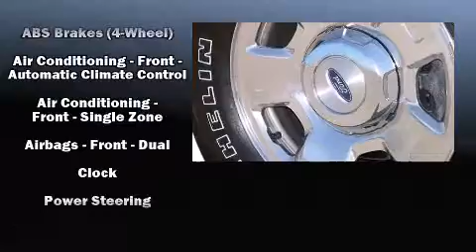2005 Ford F-150 in Decatur, IL 62521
Bob Brady Dodge Chrysler Jeep Ram
4025 E Boyd Rd

Outstanding design defines the 2005 Ford F-150. This 4 door, 6 passenger truck is still under 75,000 miles! A 5.4 liter V-8 engine pairs with a sophisticated 4 speed automatic transmission, providing a smooth and predictable driving experience. Four wheel drive allows you to go places you've only imagined. Top features include air conditioning, variably intermittent wipers, a rear step bumper, a front bench seat, tilt steering wheel, and much more. Audio features include an AM/FM radio, and 4 speakers, providing excellent sound throughout the cabin. Ford ensures the safety and security of its passengers with equipment such as: dual front impact airbags with occupant sensing airbag, ignition disabling, and 4 wheel disc brakes with ABS. Our sales reps are extremely helpful & knowledgeable. We'd be happy to answer any questions that you may have. Stop in and take a test drive!